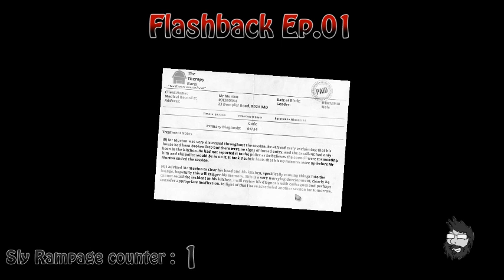SlySpartan700 Play's : I am bread Ep2; Et la rage commenca...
Musique d'outro
Raider - Ordinance